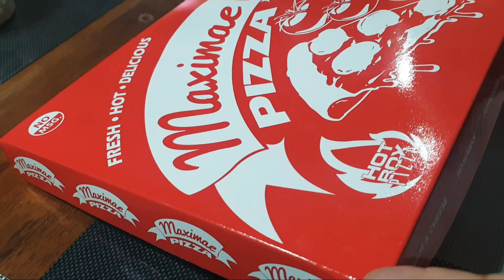FOODVLOG | MAXIMAE PIZZA | WHAT TO EXPECT | MASARAP BA? | SULIT SA PRESYO?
Anong mabibili mo sa 90.00 mo?!
Isang buong pizza!

toppings: sakto sa presyo.masarap un cheese!!
dought: medyo makapal
taste: pwede na sa 90.00

yes!akala mo naman nagbibiro ako..
watch this..